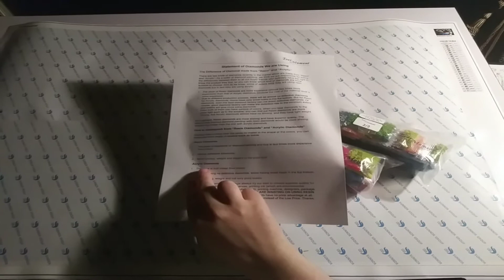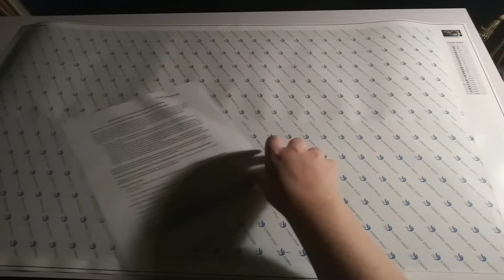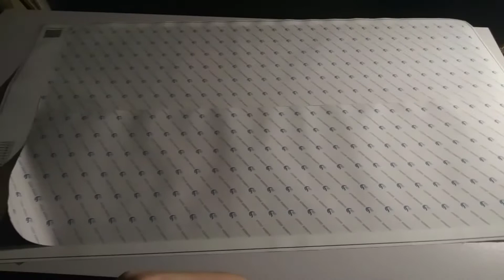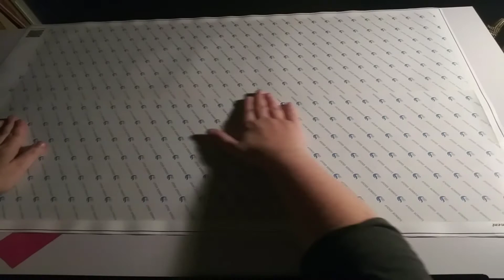Ever moment 50x70 unboxing